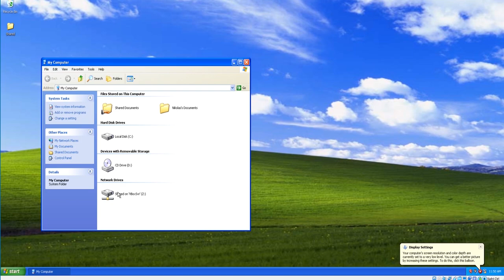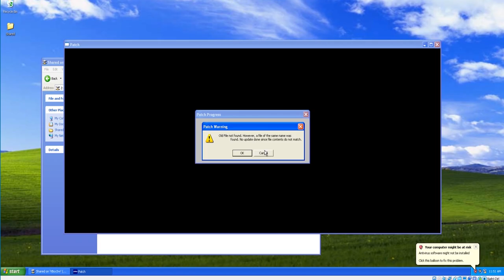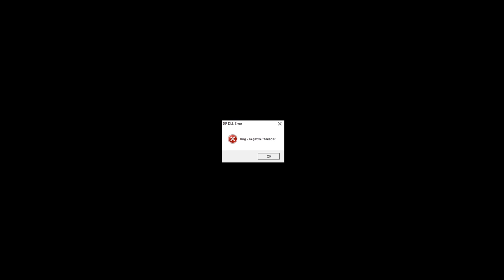Heavy Gear Review: Backup Mechwarrior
After the widespread success of Mechwarrior, the Heavy Gear franchise tried to replicate its success with its own Mech simulation games. With functionally the same mechanics and gameplay, Heavy Gear isn't a classic by any means, but it still offers flexible customization, immersion and that raw destructive fun so emblematic of the genre